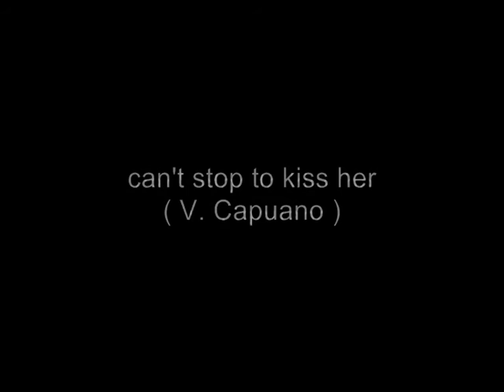Can't stop to kiss her - V. Capuano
written and composed by V. Capuano